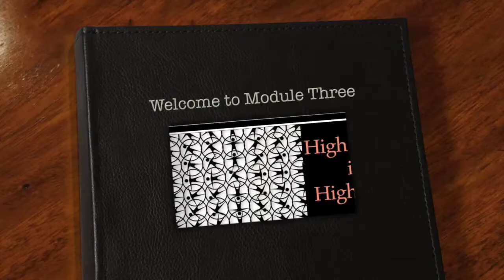Introduction to BOLT Module 3